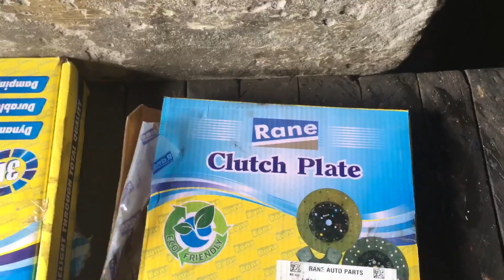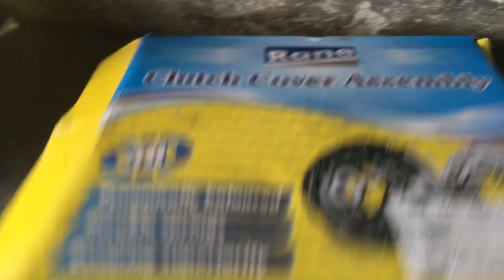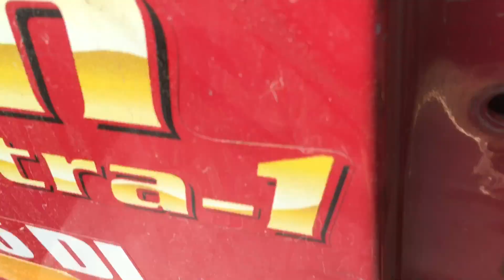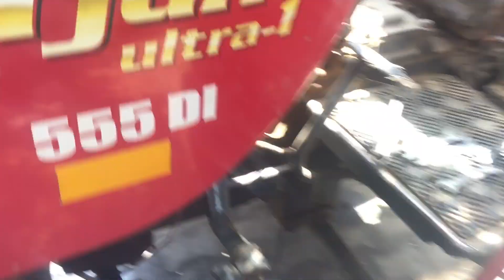Arjun 555 ke clutch plate replacement by tractor talk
This video has been shown that the Finger, Clutch Plate of Arjun 555 Tractor has been overhauled, this video see all of you.like, share, subscribe and subscribe to our YouTube channel. Thank you tractor talk